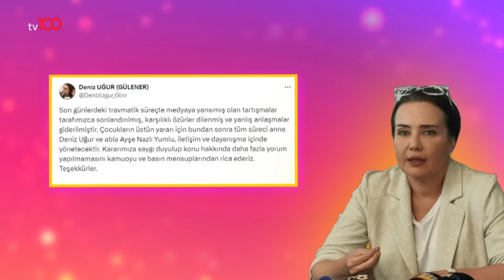Ünlüler Dünyasından Hareketli Haber Turu!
Ünlüler Dünyasından Hareketli Haber Turu!  "ÜNLÜ İSİMLER SESSİZ KALMADILAR’’

HD
Paket adı:
TÜRKSAT MPEG-4 PAKET 36 BATI
Frekans: 11837
Sinyal oranı: 30000
FEC: 2/3
Polarizasyon: V - Dikey

HD
Paket adı:
TÜRKSAT MPEG-4 PAKET 31 DOĞU
Frekans: 12083
Sinyal oranı: 13750
FEC: 2/3
Polarizasyon: H - Yatay
Kablo tv : 37. Kanal
Digitürk :  37. kanal
D-Smart : 37. Kanal
Tv+ : 37. Kanal
Tivibu : 47. Kanal
Turksat tkgs : 30. kanal